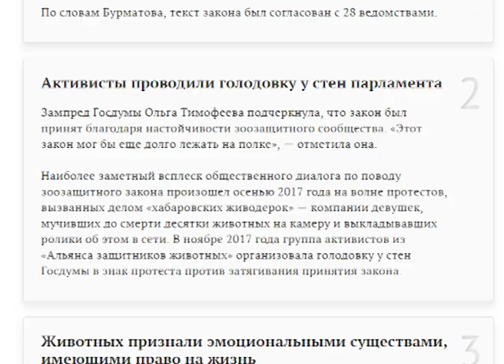Обсуждение Закона о животных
Президентом России подписан закон «Об ответственном обращении с животными». Произошло это в конце прошлого года. Этот документ не только определяет права животных и ответственность хозяев, но и вызывает  множество споров.